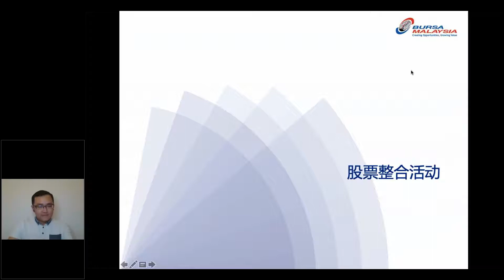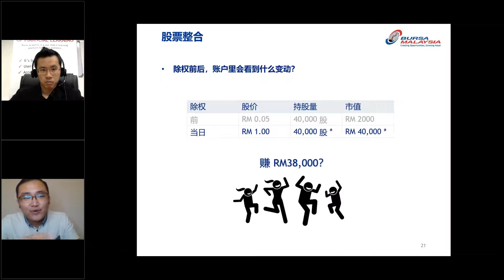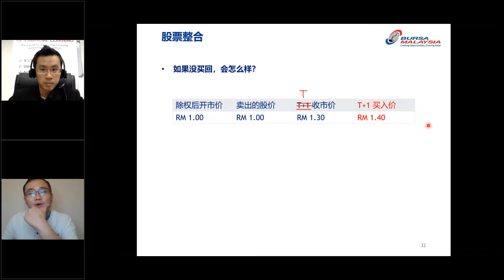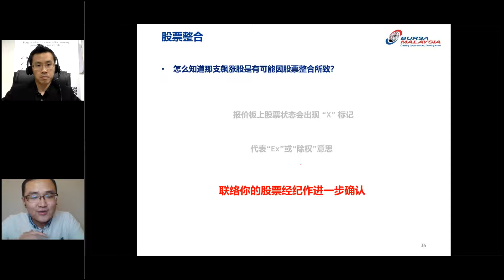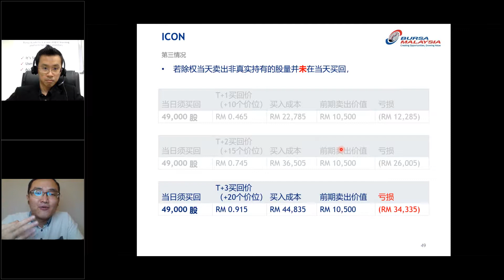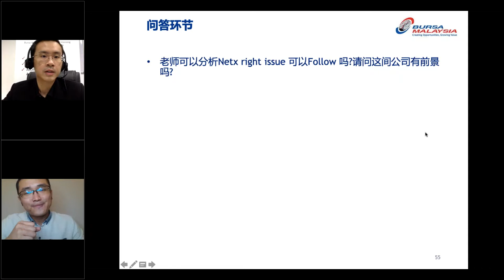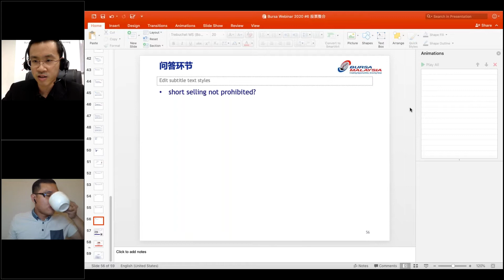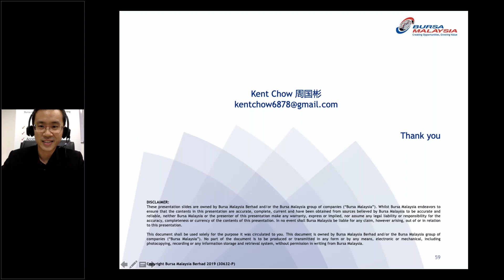股票整合活动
企业活动有时会有些复杂，导致投资者往往会看不懂。

其中一项企业活动就是股票整合活动。

举例今年年初，一间上市公司的股票整合活动闹得风风雨雨。不少投资者因不懂但又参与了这项活动期间的股价交易，结果不清不楚地蒙受了巨亏。

这线上讲座会《股票整合活动》便是要找出这类企业活动可如何影响作为投资者的你。

通过这次的线上讲座会，您将学会:
✅ 了解什么是股票整合
✅ 这企业活动如何影响作为股东的你
✅ 了解股票整合的重要日期及时间点
✅ 明白股东在股票整合后的常见错误
✅ 案例分析

这场线上讲座会的讲师是Kent Chow 周国彬。Kent是盈资环球投资学会高级导师。他是拉曼大学电子工程系毕业。2011年他投入投资教育领域，并在2013年与伙伴开创盈资环球。他现任WINPRO投资课程课纲主编，负责开发新投资技巧及交易模式。他擅于运用基本面、技术面、消息面、筹码面等分析制定策略，并侧重波段交易，中长线成长型投资和价值捞底。